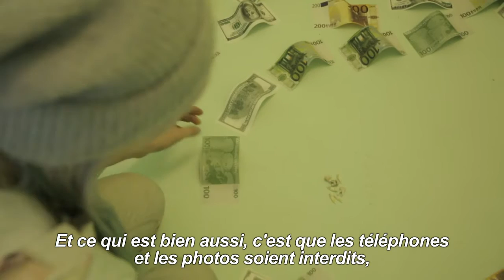A Berlin, une galerie du street art conçue pour être détruite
A Berlin, une banque désaffectée a été transformée en temple éphémère du street art mondial. L'immense bâtiment gris et austère de cinq étages doit être bientôt rasé pour laisser la place à un complexe immobilier de luxe. En octobre, le collectif d'artistes urbains berlinois a convaincu les promoteurs immobiliers de leur laisser les clés du site.